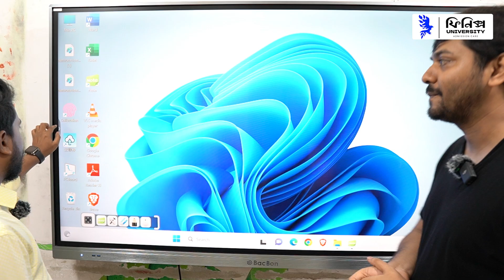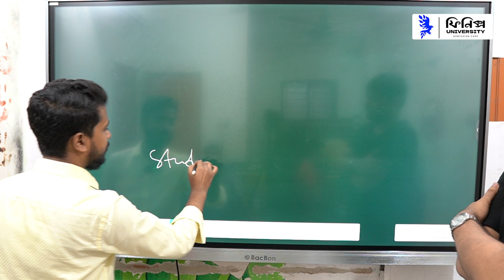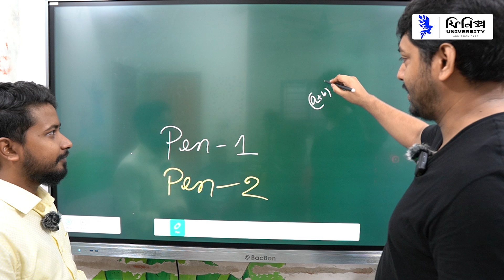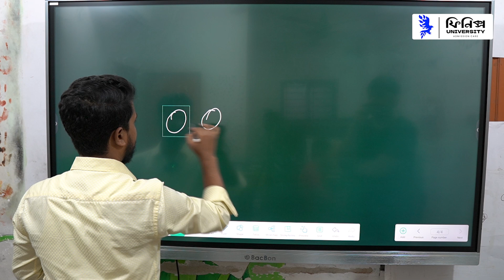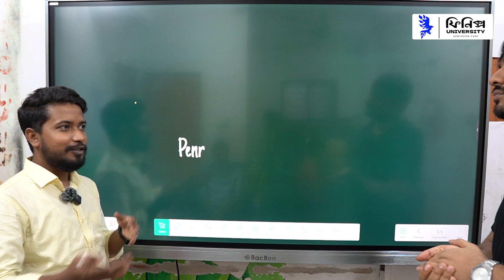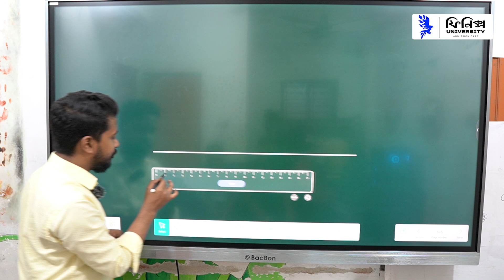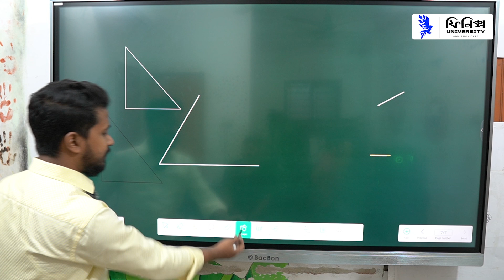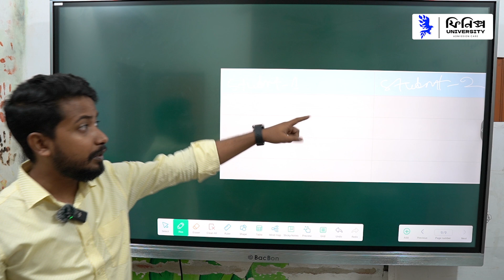How to use Smart Board || Part 02 স্মার্ট বোর্ড ব্যবহার করবেন যেভাবে।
স্মার্ট বোর্ড ব্যবহার করবেন যেভাবে || How to use Smart Board ?